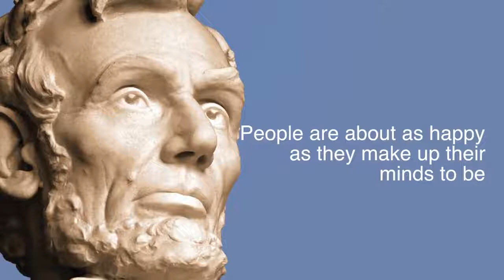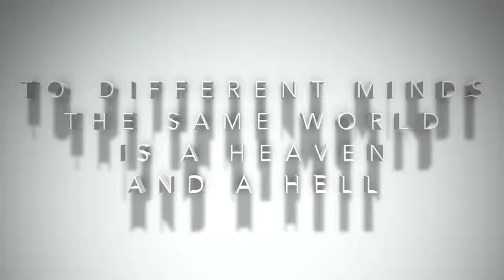Happiness Is a Choice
Motivational Keynote speaker Steve Rizzo explains how and why happiness is dependent upon what you choose to focus on throughout the day.